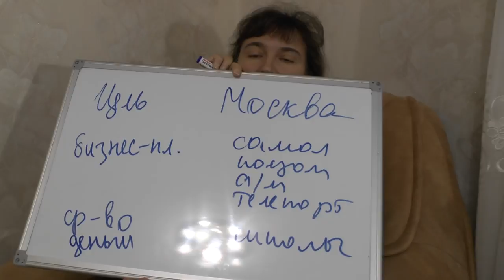Подмены в сознании: деньги - они просто есть